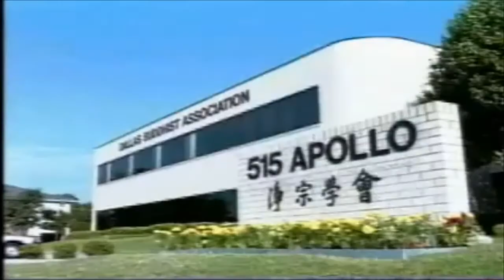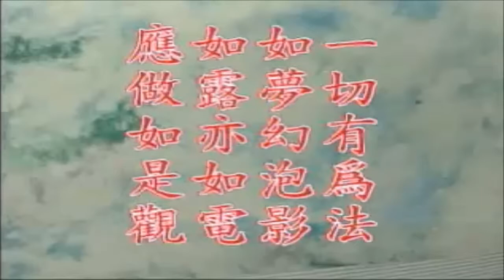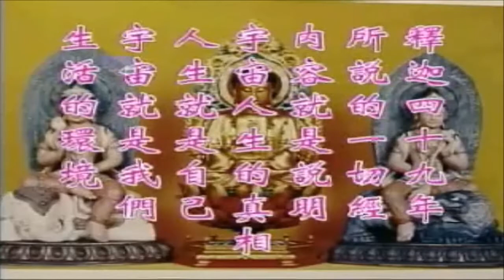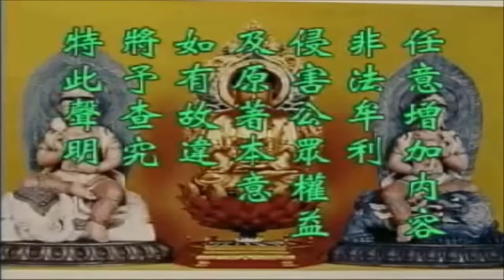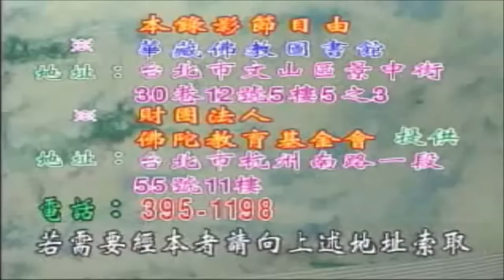Kinh Kim Cang Yếu Nghĩa 5-5 - Pháp Sư Tịnh Không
Kinh Kim Cang Yếu Nghĩa 5-5
- Pháp Sư Tịnh Không
- Giảng tại Dallas Mỹ Quốc (Tháng 4 - 1996)
- Cư Sĩ Thanh Trí Chuyển Ngữ